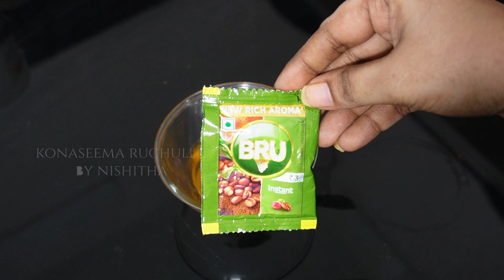🔥Viral చేతులు, కాళ్ళు,మెడ నలుపు మొత్తం చెక్కెస్తుంది💁‍♂️ ఇంట్లో Skin Cleanup సెలూన్ పద్దతిలో natural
Konaseema Ruchulu by Nishitha channel is my channel cooking and my life jurney vlogger vedios
Vlogs&tips&tricks for konaseema ruchulu by Nishitha

Hii guy's, Hope you all are great and in best of  your health. If you are even a bit worries about health or weight , this video shall provide you little inspiration to get back on track.